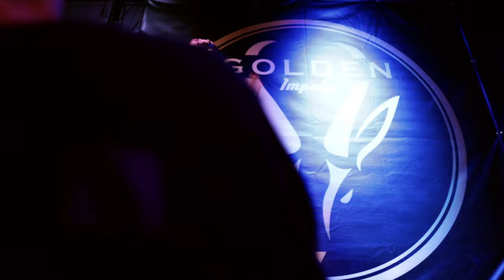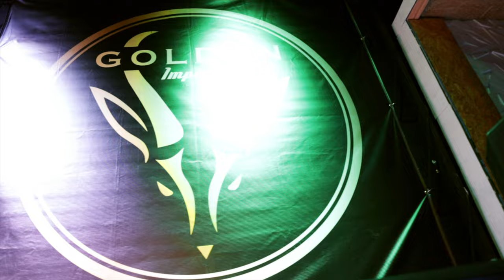The Igbo Goddess Live Performance at Golden Impala Artist Show !!!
The Igbo Goddess performed live at Golden Impala Studio for the annual Artist Show event!